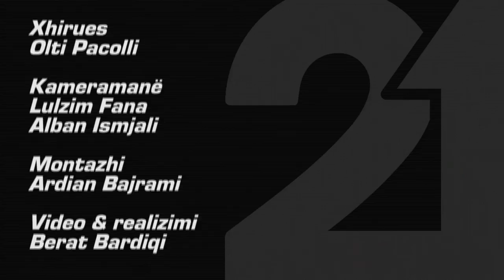Startup - Emisioni 107 (Grate Ndermarrese te Rajonit) 07.05.2018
Grate Ndermarrese te Rajonit – Takimet B2B